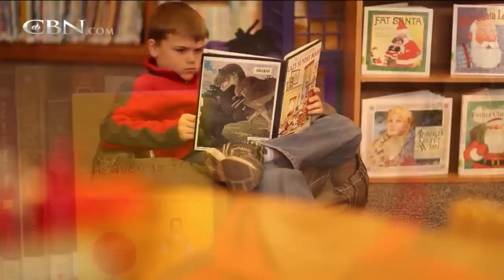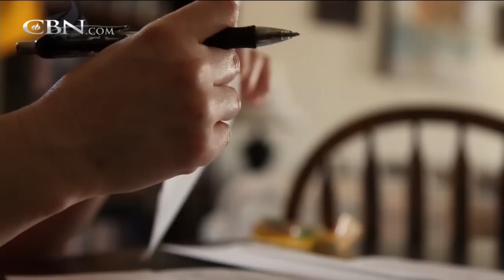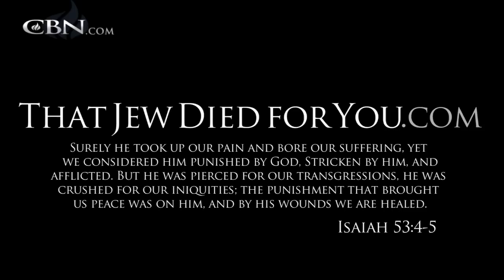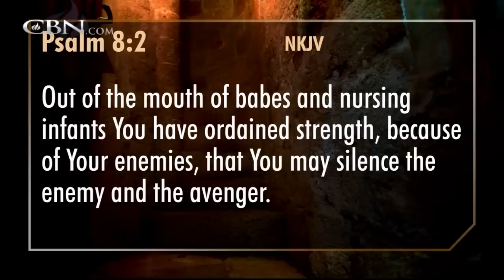700 Club Interactive: Heaven is for Real - April 16, 2014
Hear the making behind the movie "Heaven is for Real," as the Burpo family and director Randal Wallace share what it was like taking their life to the big screen.